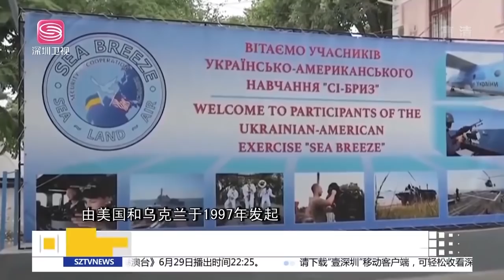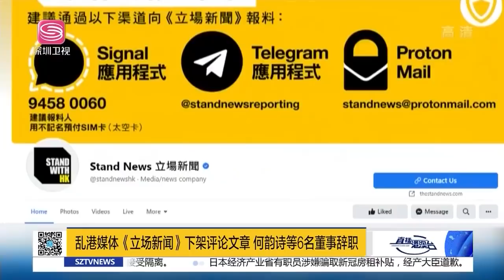直播港澳臺【精編版】中俄元首宣佈《中俄條約》延長5年 | 俄軍演「貼身」英國航母 | 美軟硬兼施迫伊朗妥協 | 蘋果日報主筆機場被捕